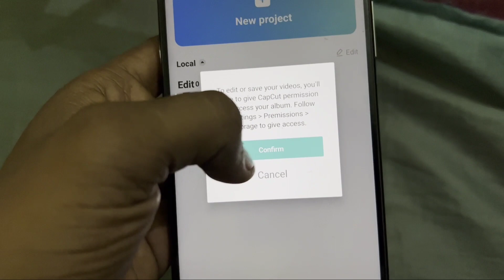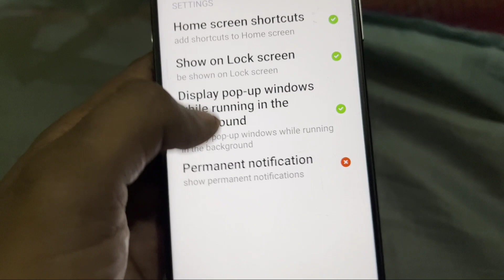CapCut Fix To edit or save your video permission to access your album problem solve